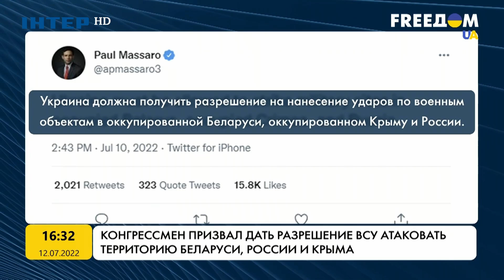Интеграция «железного купола» в украинскую систему ПВО может занять годы | FREEДОМ - UATV Channel